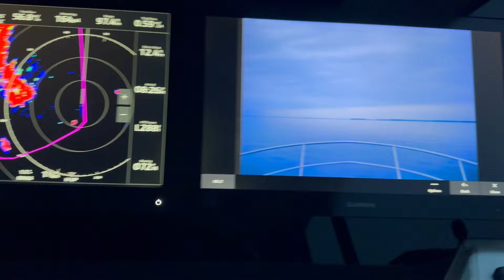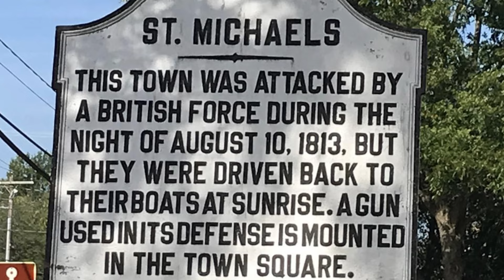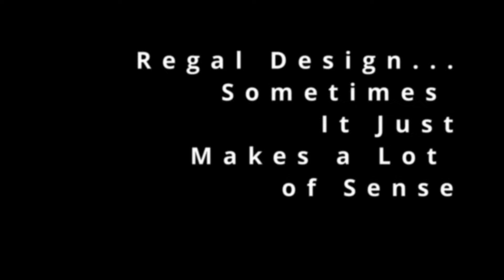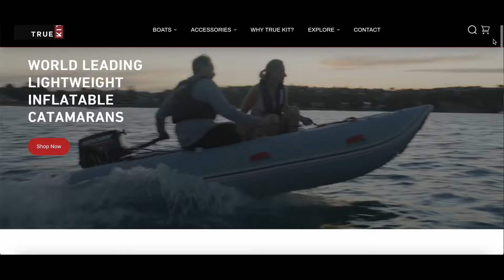(Ep 15) PART 2 • Our First Boat Trip Gone Wrong: Regal 38XO 2024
EPISODE 15

Our First Boat Trip Part 2: Regal 38 XO

After suffering through not the most ideal weather, we depart Ocean City, New Jersey for St Michaels Maryland, a 5 hour non-stop trip. We run down the coast of of New Jersey via the Atlantic Ocean, through the Cape May Inlet and Canal, up the Delaware Bay, though the C&D Canal and then down the Chesapeake Bay.  We spend several weeks at St Michaels, enjoying great restaurants, the Chesapeake Bay Maritime Museum, the best ice cream we have ever had, and just walking around the island.

We give you and update on the replacement of our hot water tank, we replace a Reverso engine flush pump, we talk about the design details of the Regal 38XO and we blow up our True Kit Tender with our Suzuki 3.5 hp outboard motor.  We also give you an update on what it is like to stay abroad the Regal 38XO for a month.

Timecodes

0:00 - Intro
1:04 - We Depart Ocean City New Jersey
4:40 - We arrive in St. Michaels
5:43 - Boat Issues Update
7:28 - Hot Water Tank Replacement
11:15 - 100 Footer Catches on Fire
13:10 - Pump Replacement
16:47 - How Not to Fender Your Boat
17:13 - Regal Design Details Make Sense
18:17 - Under Water
18:42 - True Kit Tender
23:10 - We Head Home